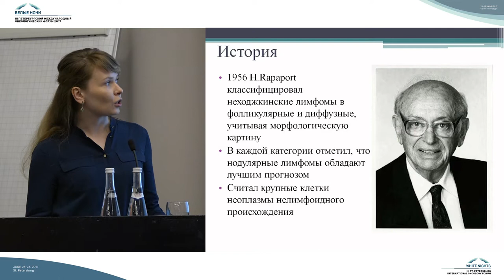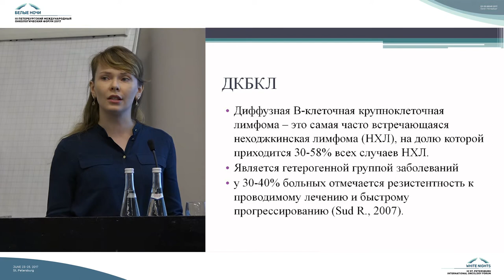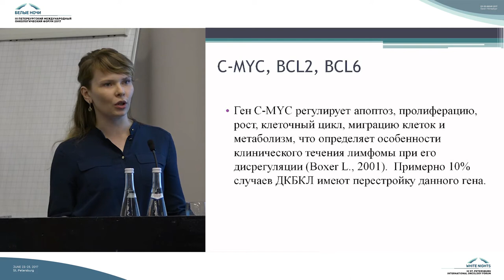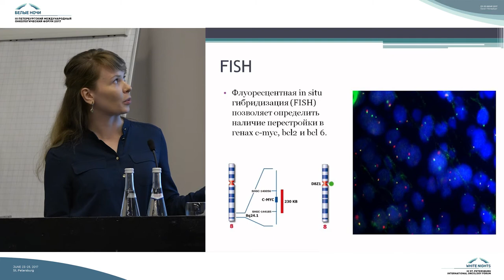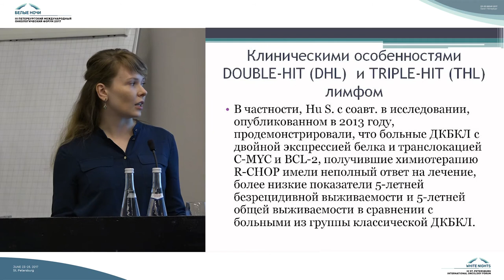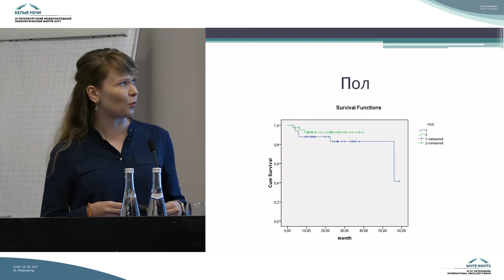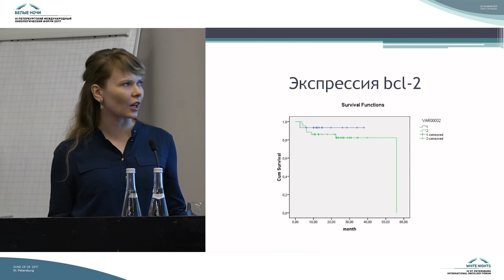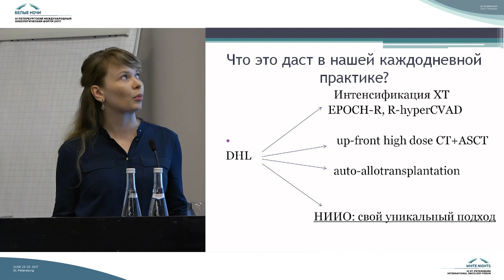Факторы прогноза у больных диффузной крупноклеточной B-клеточной лимфомой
Евгения Владимировна Харченко (Санкт-Петербург)